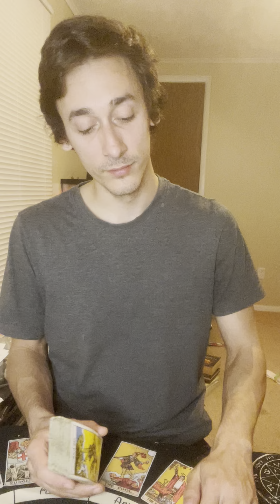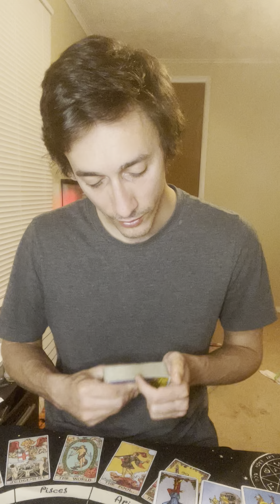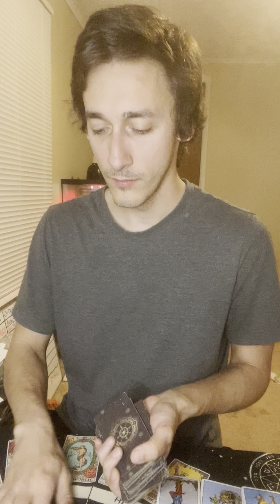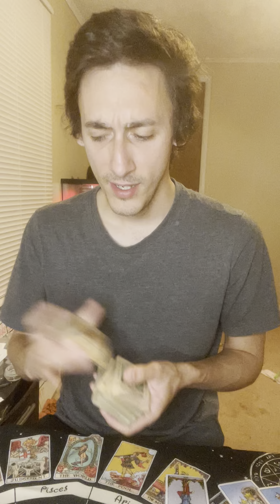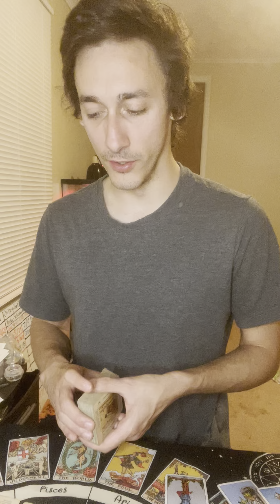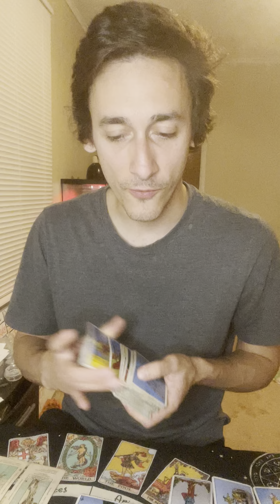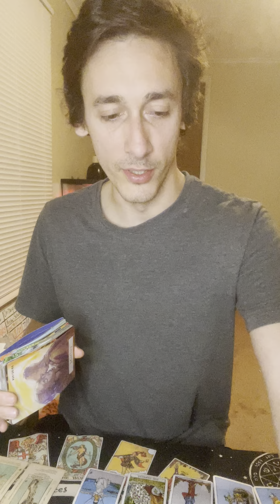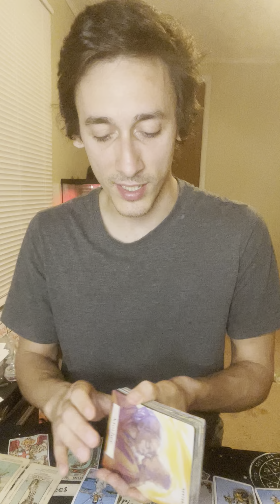CANCER ♋️ SOME1 HOLDING ON TOO TIGHTLY MAY BE BLOCKING YOU FROM A NEW OPPORTUNITY/NEW BEGINNING!😬😅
Personal readings
-30 minute readings $15
-45 minute readings $30

Amazon WishList

Temu
tam26585